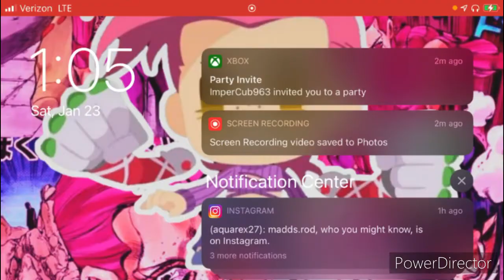Wahoo - SleepyCarft Episode 1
Ya this has to be the worst episode because man I don’t talk 🧍‍♂️

Remember get some sleep and Wahoo :)